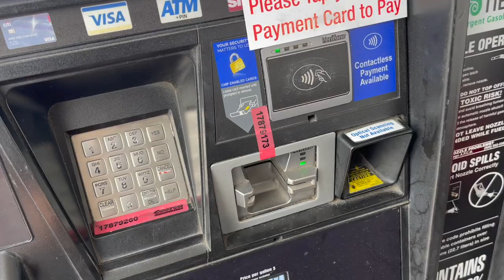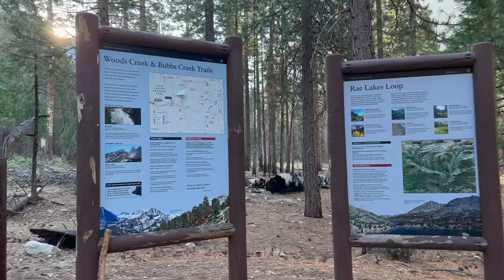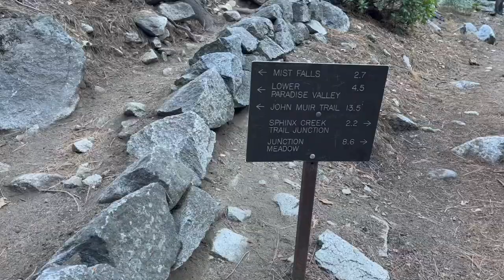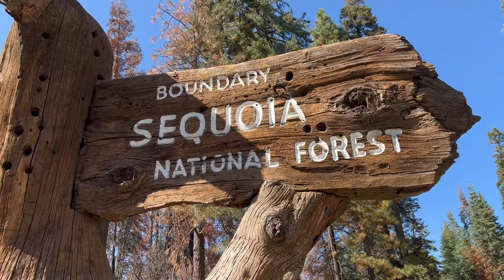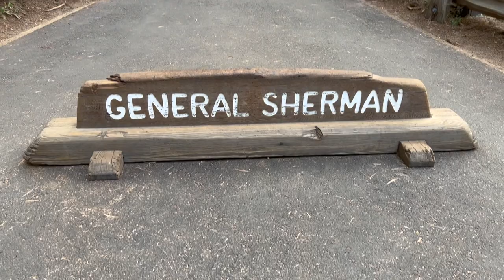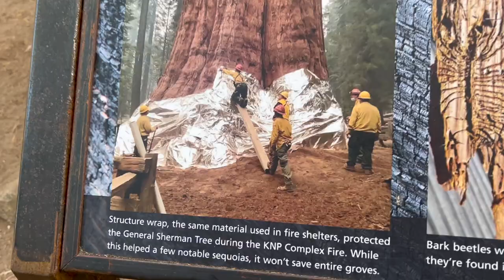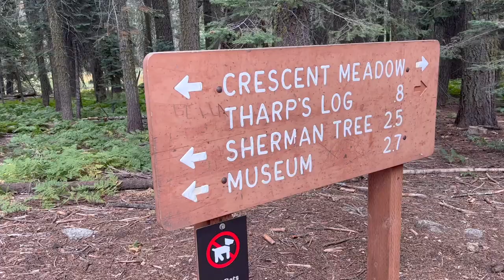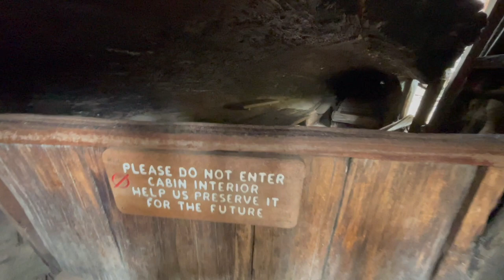Sequoia & Kings Canyon National Parks - Weekend Camping, Hiking & Cooking Out Of My Truck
This trip takes us up to the Sierra Mountains into the Kings Canyon National Park and the Sequoia National Park. We went mostly for the hiking and cool weather which did not dissapoint. Our favorite hike was 10+ miles to Mist Falls in Kings Canyon. Moro Rock in Sequoia had incredible views. We camped inside the national park which went okay but busy campgrounds made this not the best part of the trip. The views, amazing trees, landmarks and good camp cooking made up for it.